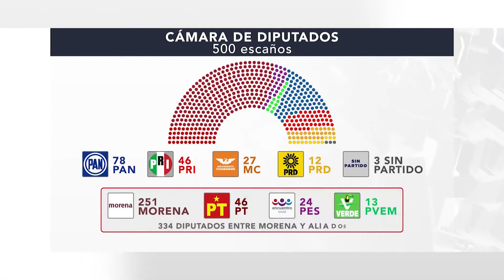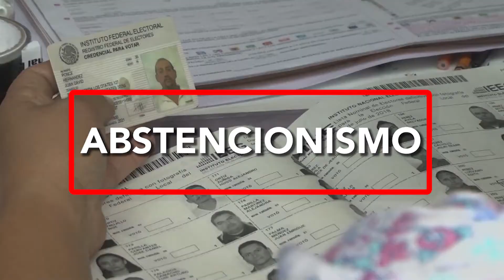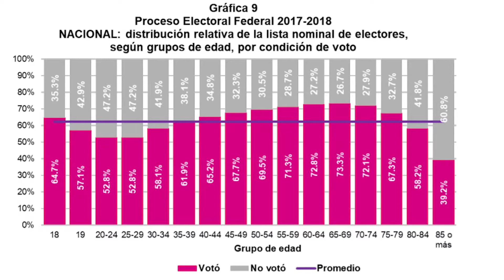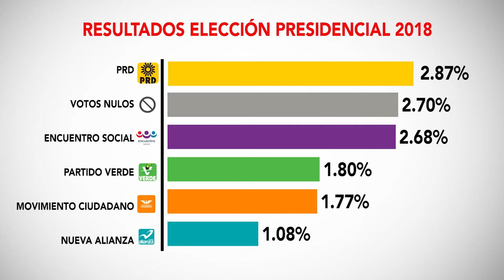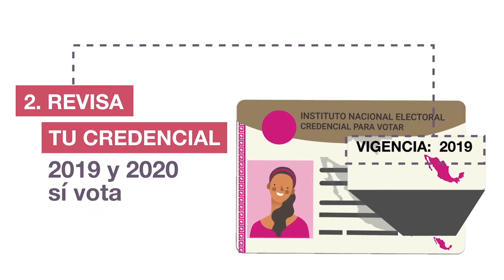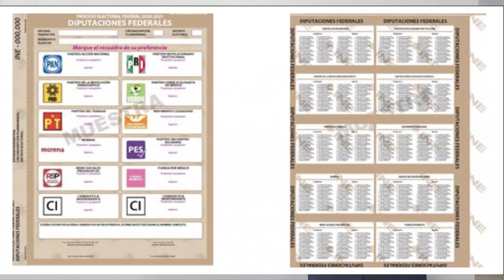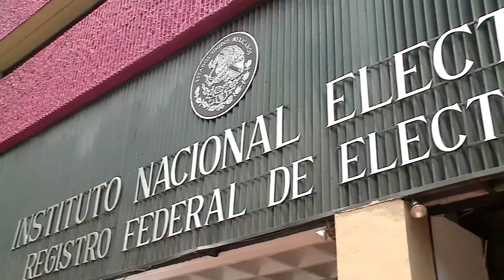El tema es: La hora de votar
Conducido por Jonathan Lomelí